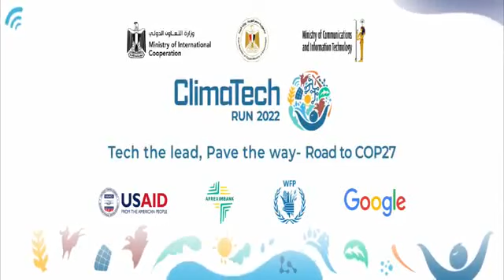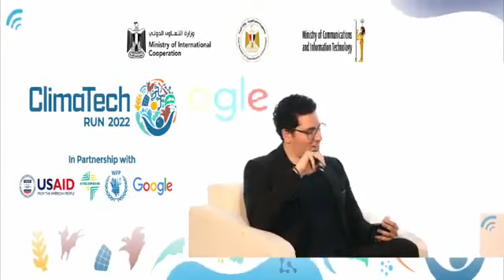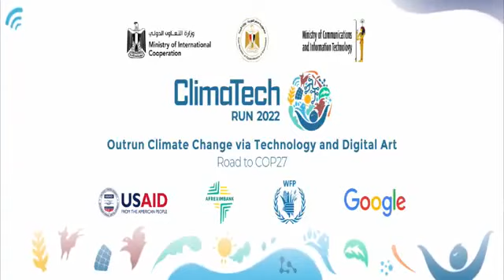فعالية إطلاق مسابقة ClimateTech Run 2022 – الجزء الثاني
يسلط الفيديو الضوء على فعالية إطلاق المسابقة الدولية ClimateTech Run 2022 في إطار الاستعداد لاستضافة مؤتمر الأمم المتحدة المعني بتغيّر المناخ COP27 بمدينة شرم الشيخ. وخلال الفعالية ألقى عددٌ من المسؤولين وأبرز الشخصيات في مجال العمل المناخي كلمة، كما تم تنظيم حلقة نقاشية شارك فيها مجموعة من شباب رواد الأعمال وأصحاب الشركات الناشئة المتخصصة في مجال تكنولوجيا المناخ والفن الرقمي.